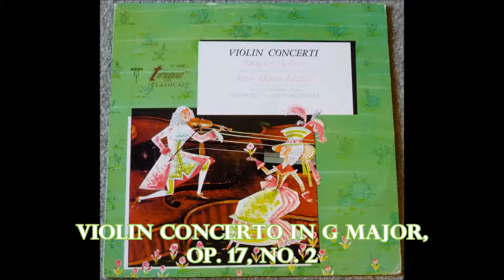Violin Concerto in G Major, Op 17, No 2 Jacques Aubert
From the vinyl LP Violin Concertos - Leclair & Aubert.